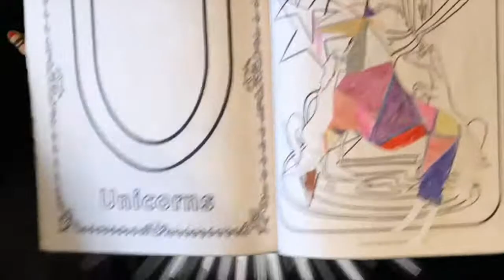THE BIG GAY ALPHABET COLORING BOOK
The Big Gay Alphabet Coloring Book by Jacinta Bunnell & Leela Corman. PM Press. Stay loud, be strong, fight back, continue to be QUEER AF, and remember self care when you are too tired to take another step. Don't let the bullies take your self worth. It's yours. You own it.

video by Jacinta Bunnell & Alanna Rebbeck